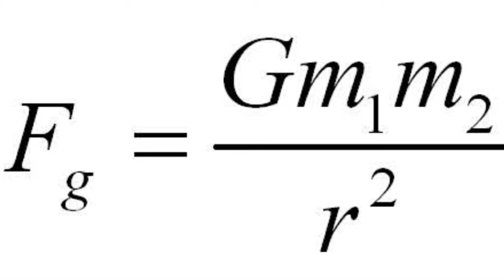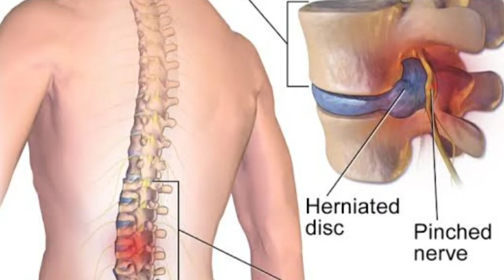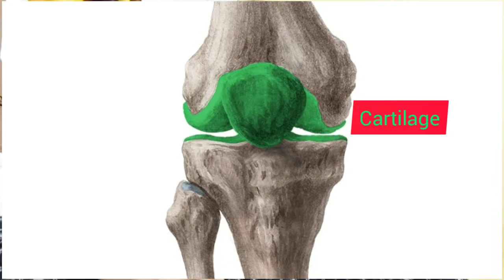Physics or Biology ?